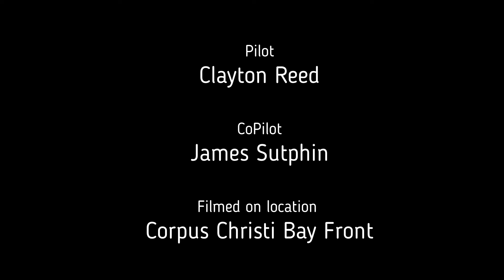Corpus Christi Bayfront from Clay's Drone Works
Corpus Christi Bayfront ending at the The “It is I” Statue of Jesus at the First United Methodist Church.

Clays Drone Works